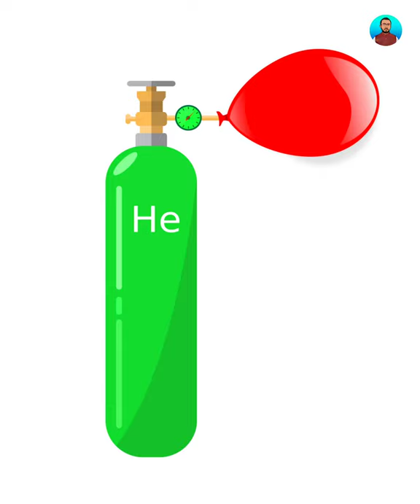Different Gas Balloons | Helium Balloons | Hydrogen Balloons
Title :- Different Gas Balloons | Helium Balloons | Hydrogen Balloons
This Video Is About Different Gases In Gas Balloons.
Watch Video For More Knowledge.
From:- Nibedan Science Laboratory